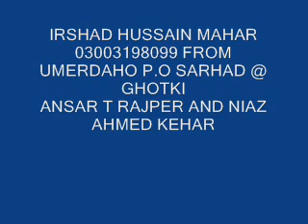leemo faqeer shadi juren shaal muhenja wafadar saathi by haji ghulam nabi mahesar and janan